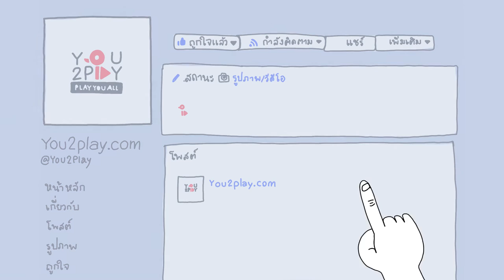สหายแห่งสายลม ธาตุแท้